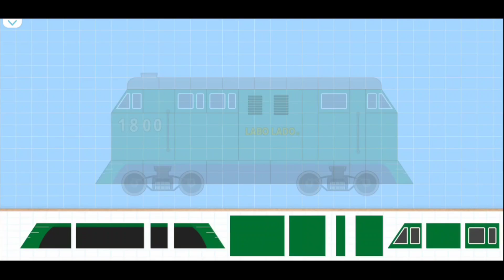TÀU LỬA 🛤️🚂🚃462🚃🛤️ GAME - TRAINS 🛤️🚂🚃462🚃 🛤️ GAME